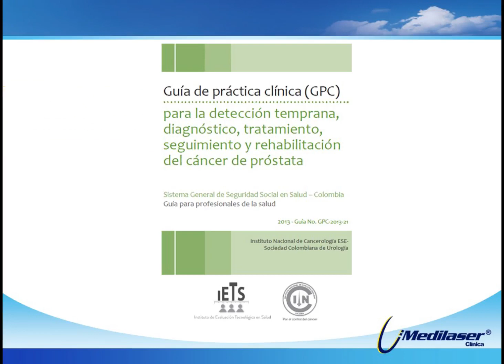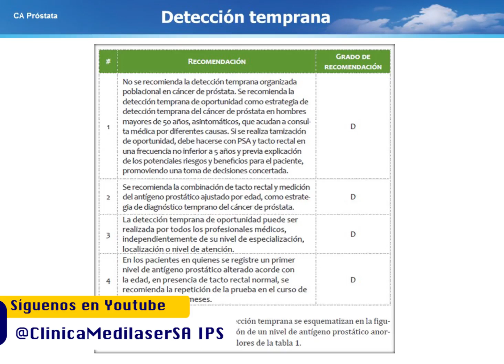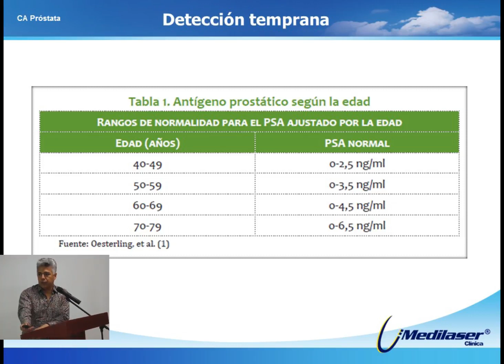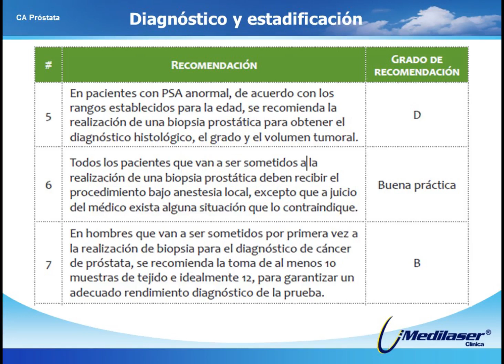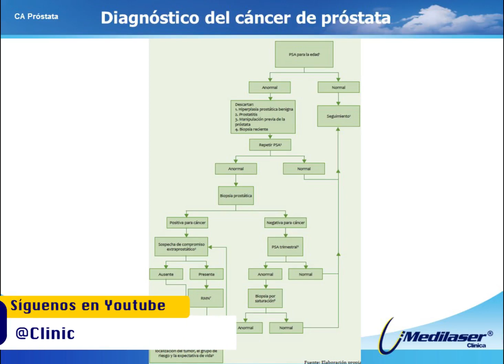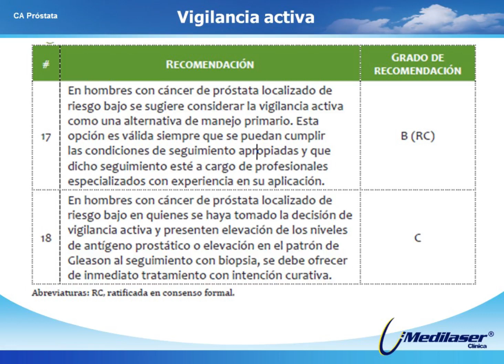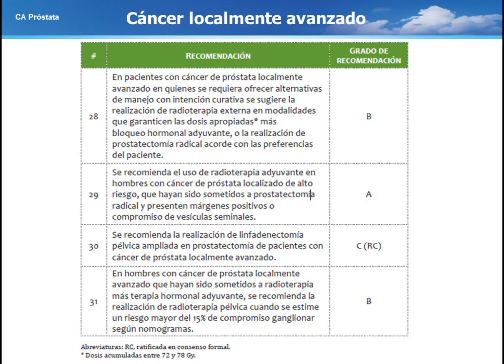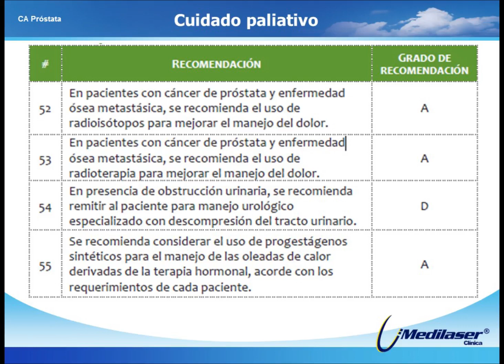GPC Cáncer de Próstata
Comprometida con la formación académica continua, socializamos la Guía de Práctica Clínica para la detección temprana, diagnóstico, tratamiento, seguimiento y rehabilitación del cáncer de próstata, presentada por el doctor Óscar Fernando Cortés Otero -Urólogo.